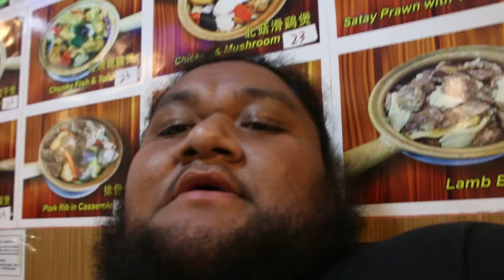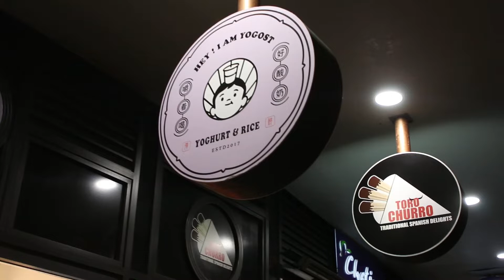shouldn't have eaten so much zzZ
I got summoned to a dinner, where we ended up seeing more familiar faces and drank milk tea in the city. BEST KIND OF NIGHTS 😍